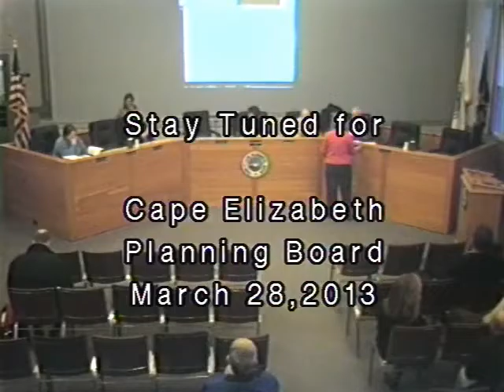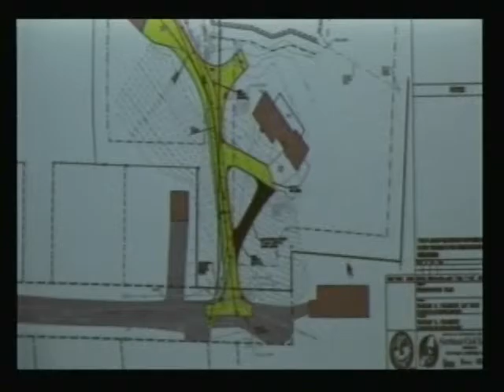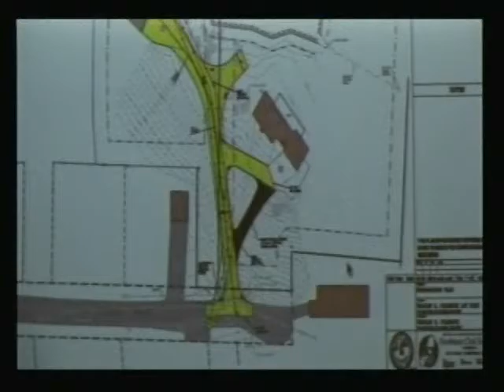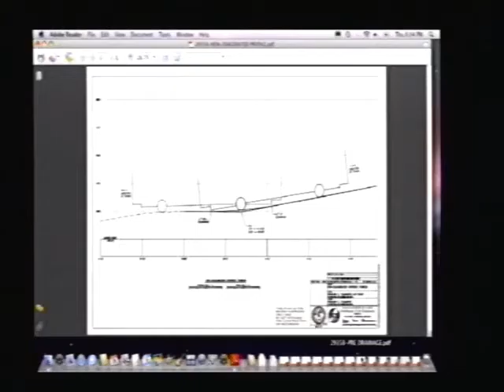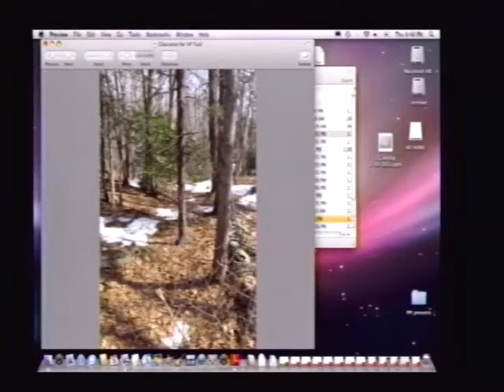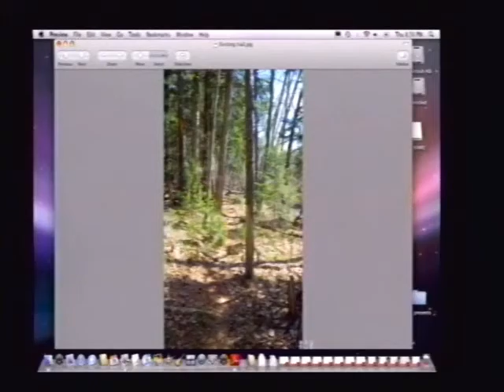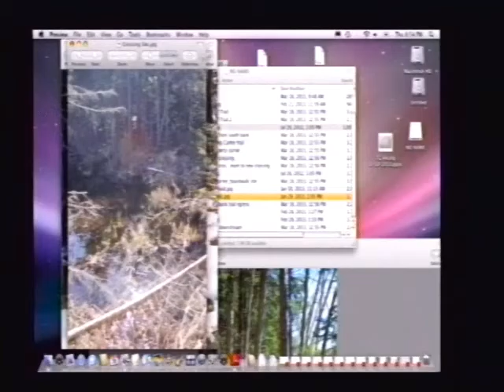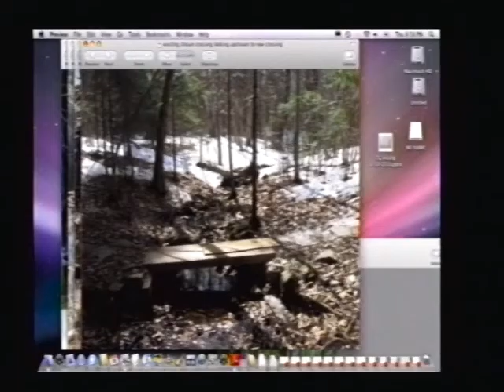Planning Board March 28, 2013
TOWN OF CAPE ELIZABETH
PLANNING BOARD AGENDA
March 28, 2013 7:00 p.m. Town Hall
01:42 CALL TO ORDER
02:20 1. Approval of Minutes of previous meeting: February 25, 2013
2. Correspondence:
• Memo from Fire Chief re: 10 Clinton Rd
• Zoning Practice, Biodiversity, January 2013
• Zoning Practice, Complete Streets, February 2013
02:54 3. Town Planner's Report
4. Public Comment
NEW BUSINESS
04:40 5. 10 Clinton Rd Private Accessway Permit -
Winslow Pillsbury is requesting a
Private Accessway Permit to create a buildable lot located at 10 Clinton Rd, Sec. 19-7-9, Private Accessway Permit Completeness, Public Hearing.
01:40:03 6. Robinson Woods II Resource Protection Permit -
The Cape Elizabeth Land Trust is requesting a Resource Protection Permit to construction trail improvements on Robinson Woods II and a lot located at the end of Canter Lane, Sec. 19-8-3, Resource Protection Permit Completeness.
OTHER BUSINESS
02:07:20 7. Subdivision Ordinance Overhaul - The Cape Elizabeth Town Council has
referred to the Planning Board a request to overhaul the Subdivision Ordinance as recommended in the Comprehensive Plan, Sec. 16-3-6(c) Amendments to the Subdivision Ordinance Public Hearing.
NOTE: The times on this agenda are approximate and are intended for the convenience of the public;
02:15:32 Adjournment
however, an item may begin earlier or later than the indicated time.